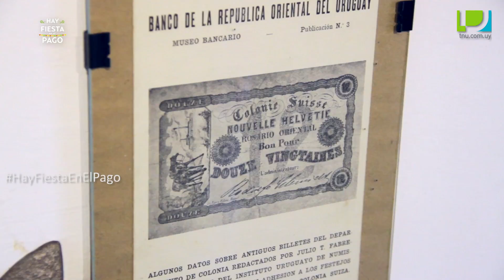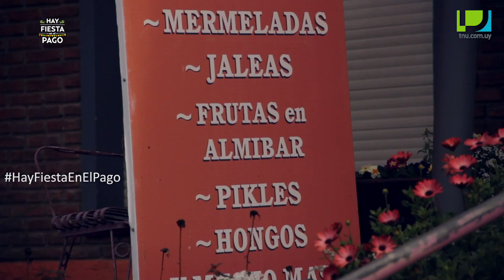Hay fiesta en el pago - Fiestas Suizas (2/2)